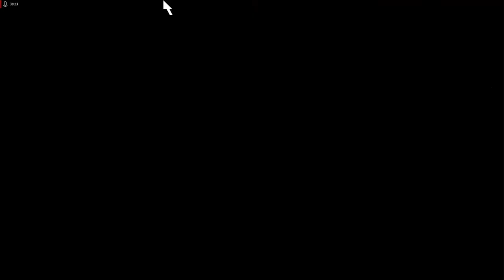Lets Play Command and Conquer - Remastered Deutsch - Part 105 - Den Weg freiräumen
Willkommen in Mission 9 der GDI-Kampagne. Wir müssen Carter unterstützen bei seiner Mission, eine nahegelegene NOD-Basis plattzumachen.